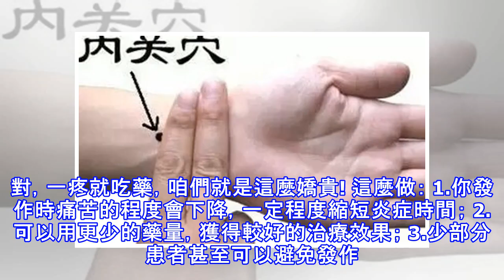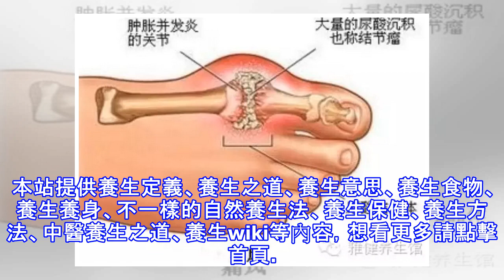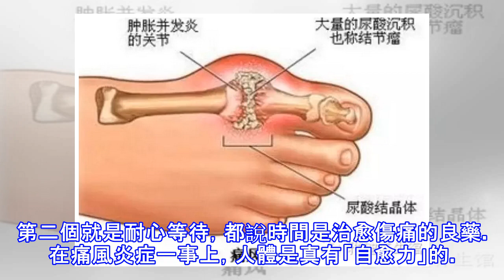痛風發作必看的治療全流程，你平時有這樣好好治療嗎？（上）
★ 都說人教人，教不好。事教人，對方才能頓悟。但是我發現這事兒放在痛風這事情上，可真不是這麼回事。 就在昨晚， 咱們一同事大半夜打電話給我，說是痛風發作，疼的直想跺腳，讓我支支招。我說這事兒的處理方式我不是都交給你了嘛，就差沒有用意念腦對腦傳功給你了，沒事別煩我，掛了啊！結果對方死活拉著我，非要我說點乾貨才放我走，並許諾要是說的好，包我一周的早餐。沒辦法，人為財死，我為食亡。大半夜愣是把痛風發作的止疼方法一項項對著過一遍，最後發現關鍵的幾項都沒做。我說你四不四傻，看不懂字兒，這我都寫過啊。最後對方罵我一句，你那一篇文章把這些要點全寫齊了，你個黑醫！ 咦，等等，沒一篇文章寫齊要點？我腦袋裡想了一...